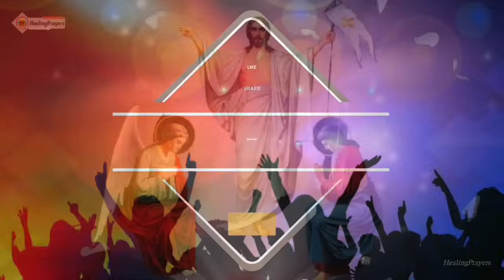നിൻ്റെ സകല പ്രശ്നങ്ങൾക്കും അത്ഭുത പരിഹാരം, ഇത് നീ മുടക്കരുത്